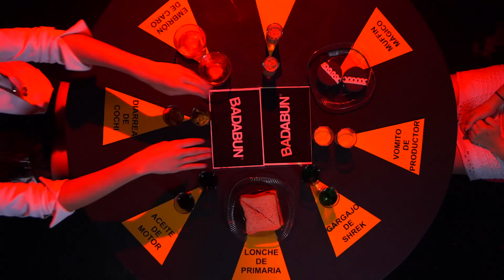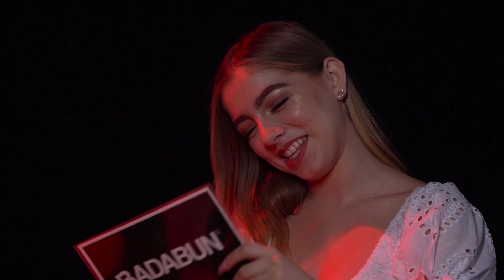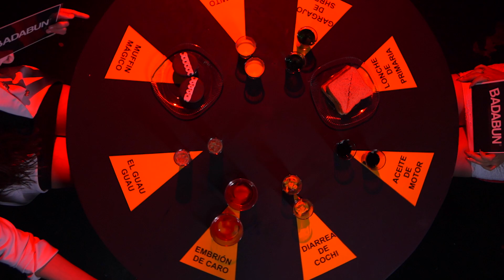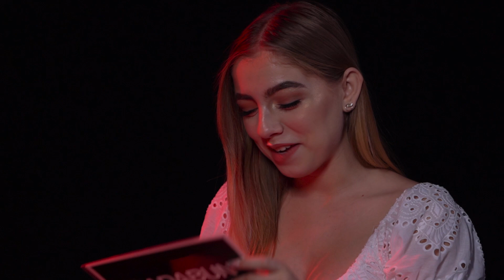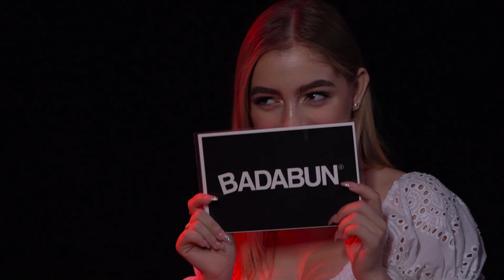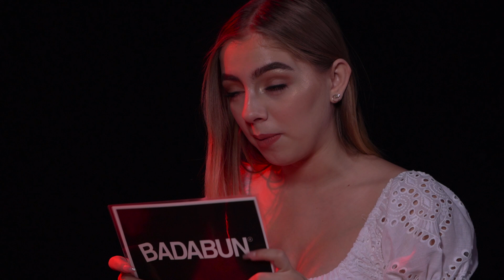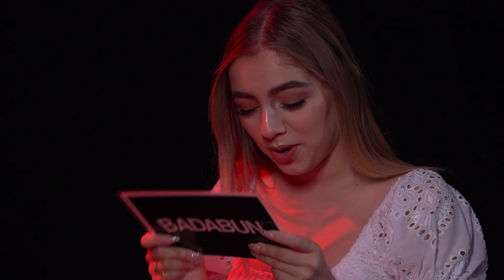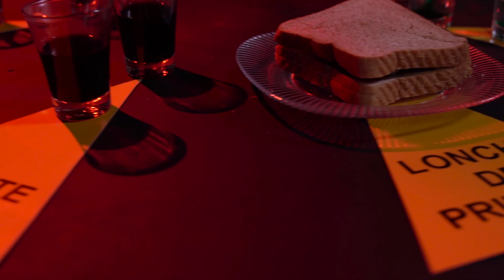Ruleta asquerosa | Con Daniela Alfaro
VOTA POR CAROLINA DIAZ EN LOS KCAMEXICO.

Chicos, esta vez fue turno de Daniela Alfaro de enfrentarse a la ruleta asquerosa, en donde no le quedó de otra más que confesarnos TODO ¿Preparados para lo que viene?